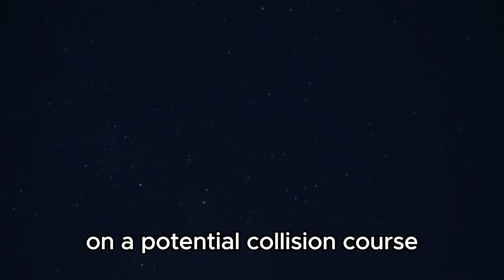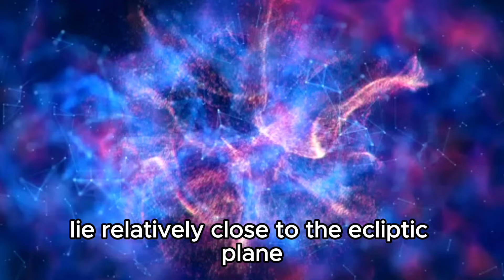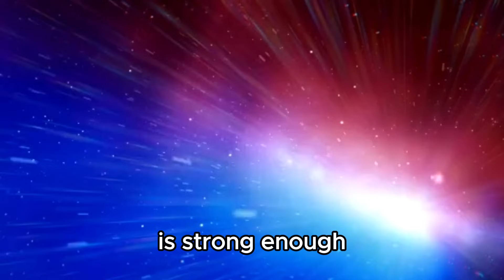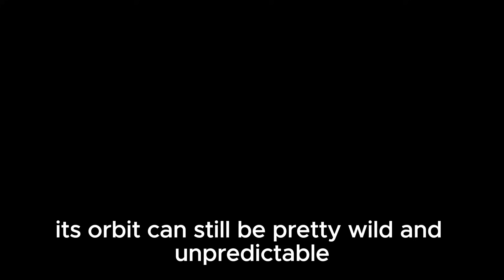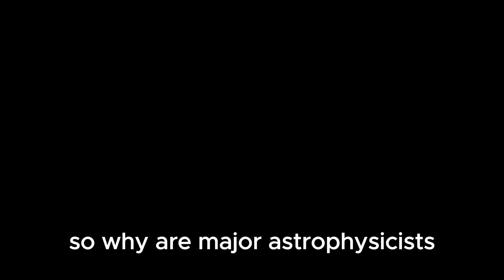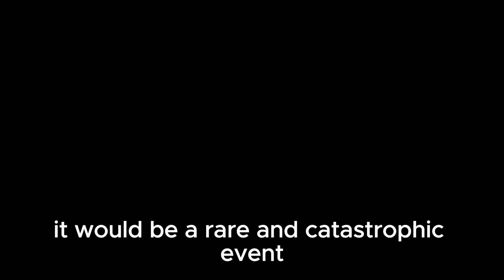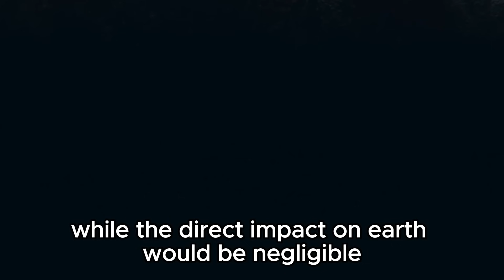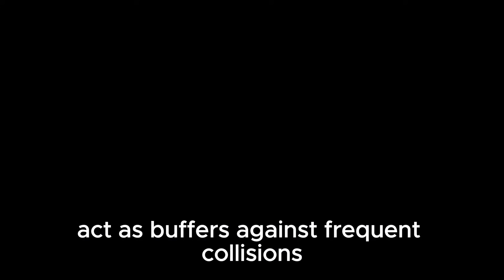Neil deGrasse Tyson: "Pluto JUST Collided With Neptune And Something Terrifying Is Happening!"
🌌 Brace yourself for an astronomical showdown like no other! In a cosmic collision of epic proportions, Pluto and Neptune have clashed, triggering a celestial spectacle that has scientists on edge. Join renowned astrophysicist Neil deGrasse Tyson as he unravels the mystery behind this unprecedented event and delves into the terrifying implications for our solar system. From gravitational disturbances to potential planetary shifts, explore the cataclysmic aftermath of this cosmic clash. Are we witnessing the birth of a new era in space exploration, or is humanity staring into the abyss of cosmic chaos? Tune in to uncover the secrets of the universe!